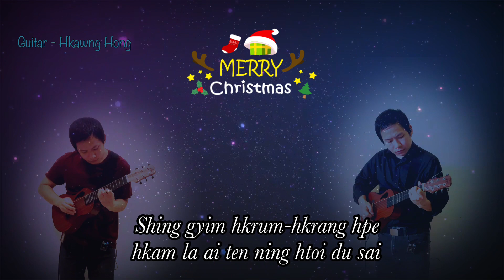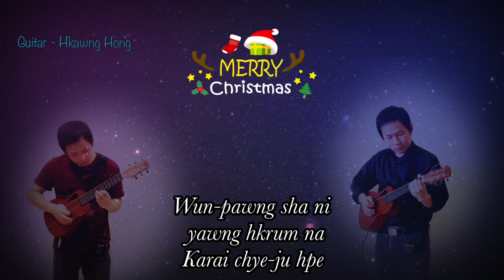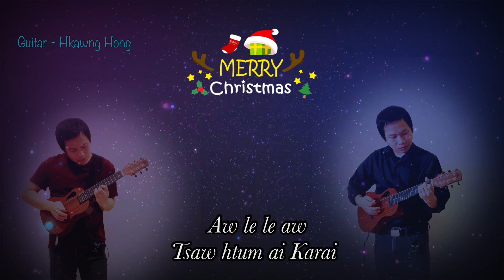Guitar version of Christmas song(Kachin Traditional Tune )Guitar cover -Hkawng Hong/တယော-ခေါင်ဟောင်း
Guitar version of Christmas song(Kachin Traditional Tune )
Writer -Sara Lahpai Zau Hpang
        (Mohnyin)
Guitar cover by Hkawng Hong.

တယော-ခေါင်ဟောင်း